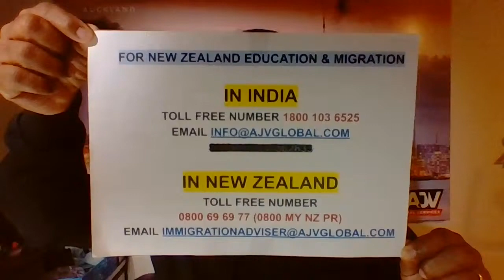STUCK WITH IELTS/PTE FOR NEW ZEALAND BECAUSE OF COVID CONFUSION? | LIVE Q&A | AJV GLOBAL